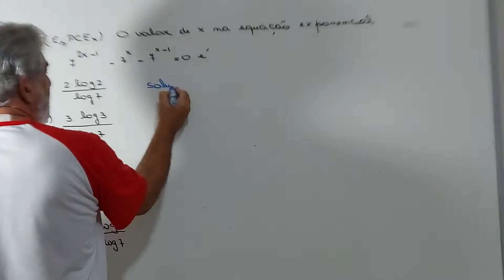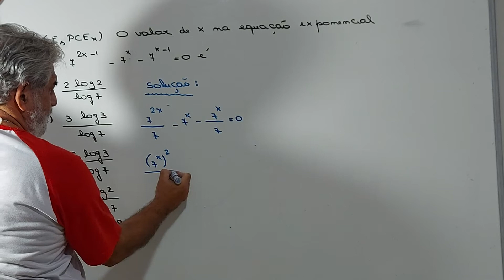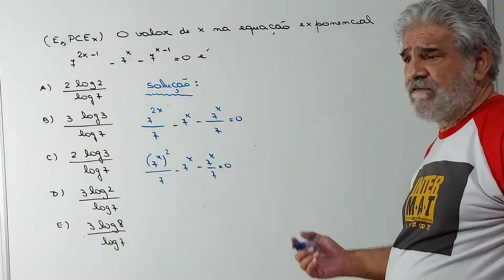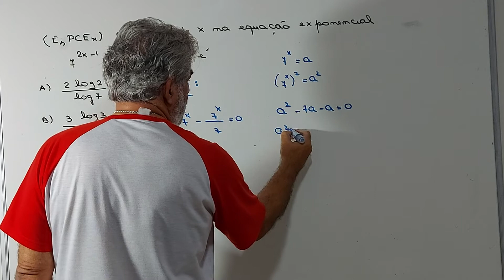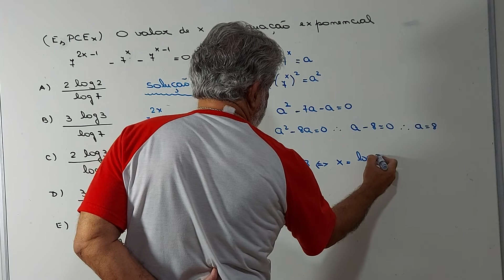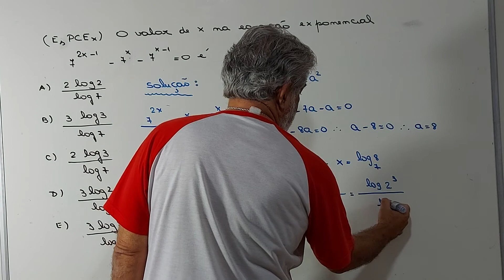EsPCEx - Mais uma de mudança de variáveis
Olá Pessoal

Apresento mais uma questão para colaborar com sua preparação . Sugiro que tente resolver e só após ter tentado assista ao vídeo. Não esqueça de deixar os seus comentários ao final. Obrigado!